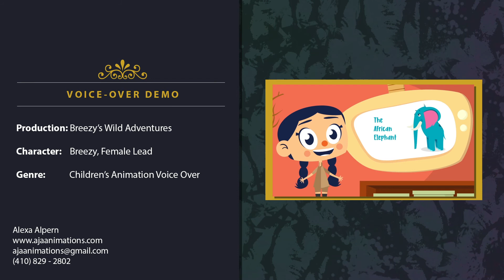Voice-Over Demo : Breezy | Children's Animation